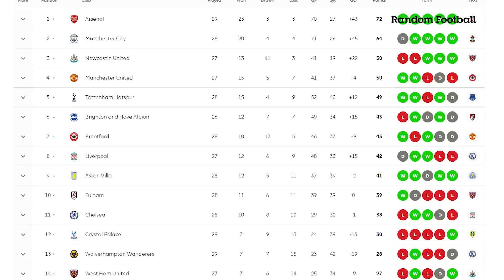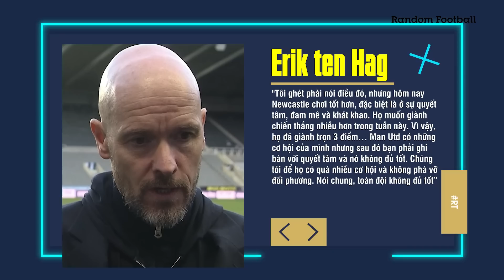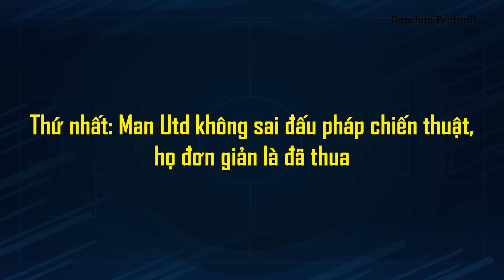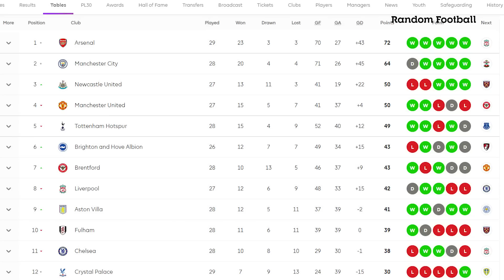NEWCASTLE 2-0 MAN UTD: THI ĐẤU BẠC NHƯỢC, THẦY TRÒ TEN HAG “DÂNG” TOP 3 CHO CHÍCH CHÒE